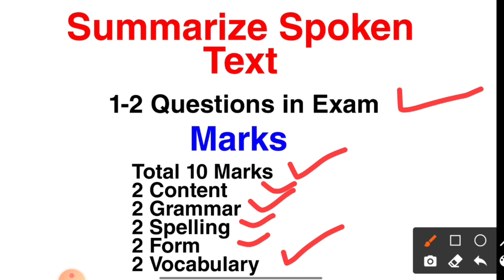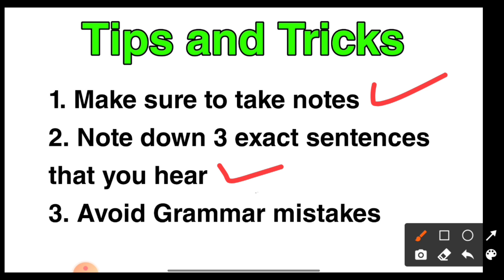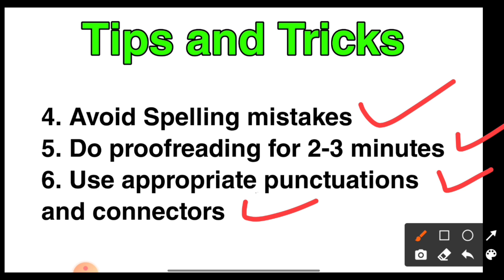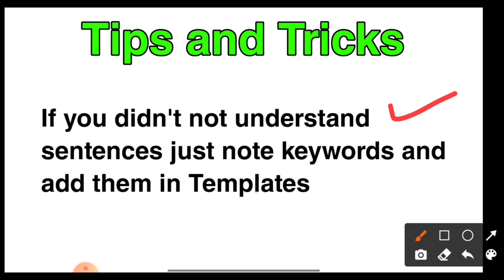Summarize Spoken Text PTE by PTE Guide Punjabi